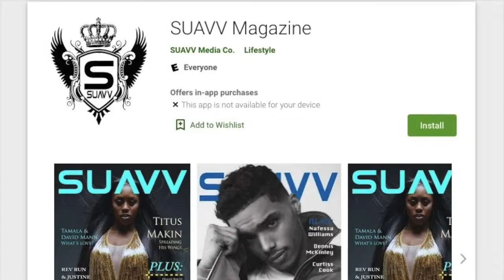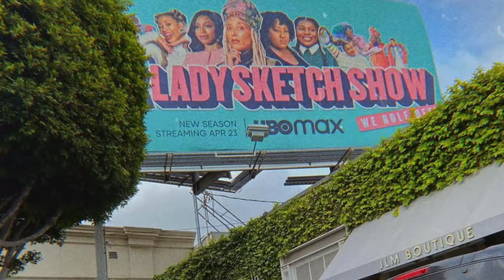Skye Townsend joins A Black Lady Sketch Show. Sketch Comedy's New Queen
Actress SkyeTownsend joins us to talk about her new role on ABlackLadySketchShow, growing up in Hollywood as RobertTownsend's daughter, her struggle with entertainment, and what it means to protect your mentalhealth. The "new" star first found fame by doing Beyonce Impersonations on former social media video giant